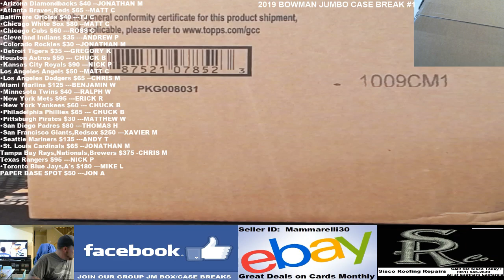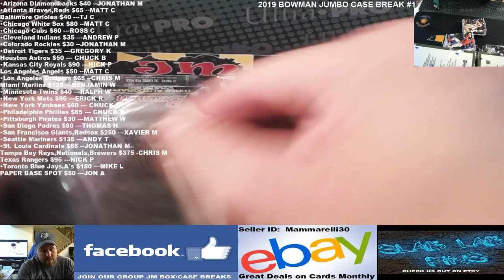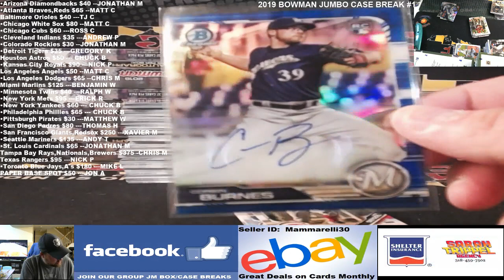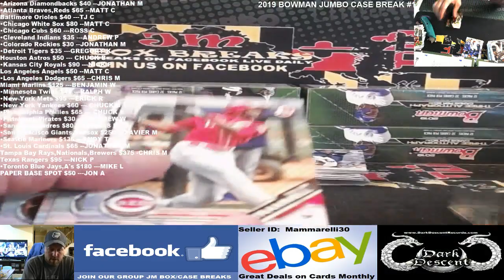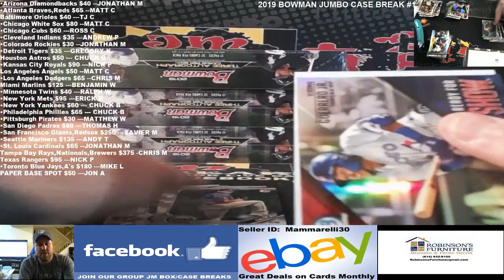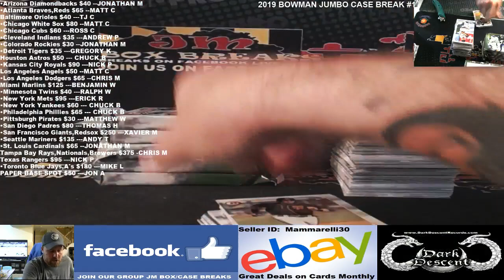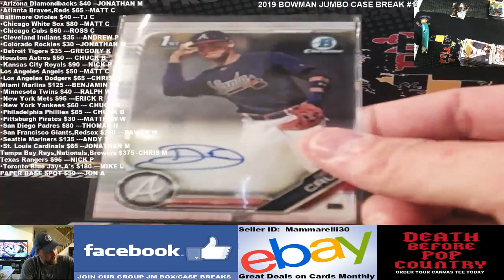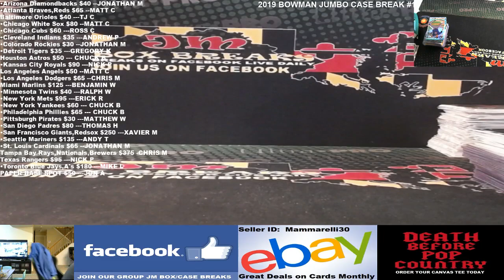2019 BOWMAN BASEBALL JUMBO CASE #1 04/18/19